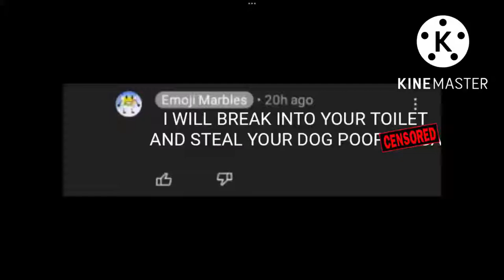Calling out @dogpoopfanclub for saying the N-word to